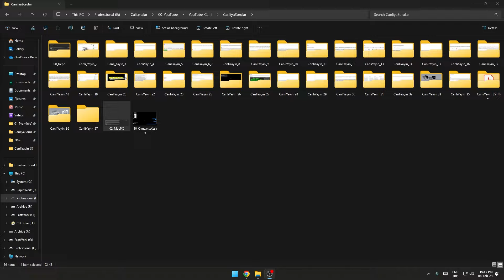Windows'tan Mac'e geçen takipçim. Windows'cular neden Windows'cu? Vision Pro bilgi, yorum, muhabbet.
Bu videoda apple ürünlerinin bazı avantajlarından, bu avantajların Windows (PC) dünyasındaki karşılıklarından ve biraz da Apple Vision Pro'nun özellikleri ve düşüncelerimden bahsediyorum.

3ds Max ve V-Ray ile 3D Modelleme ve Render Eğitimi
Grasshopper ile Parametrik 3d Modelleme ve Uygulamalar